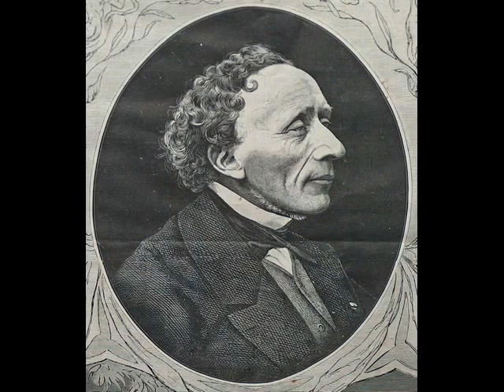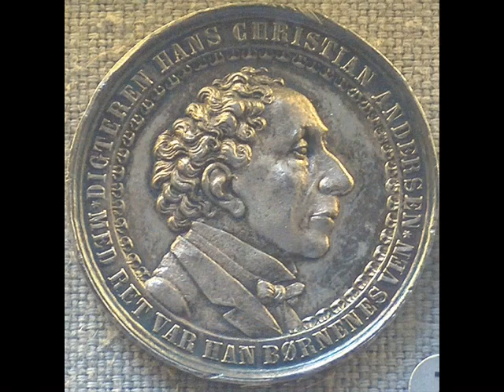Portraits Hans Christian Andersen - H.C. Andersen 1840-2005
Portraits of the famous Danish Storyteller Hans Christian Andersen - H.C.Andersen, a mosaik of new and old pictures from the periode ca. 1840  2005.
Portrætter af H.C. Andersen, en mosaik af nye og gamle billeder fra perioden ca. 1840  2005